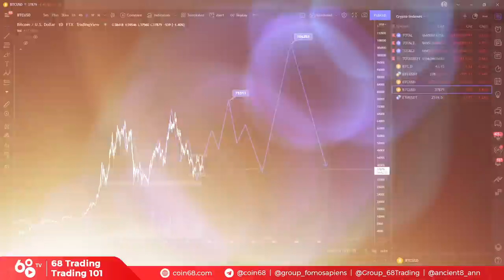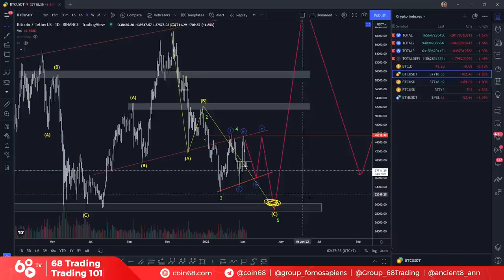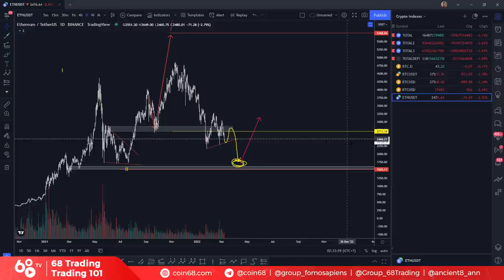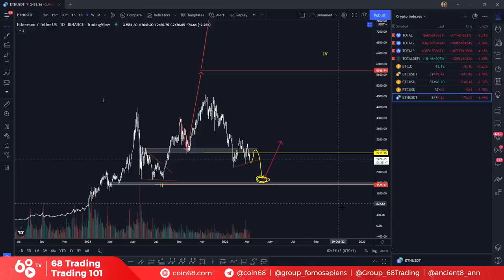Phân tích thị trường: Dò đáy Bitcoin - Đâu là vùng mua phù hợp? | Trading 101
Những ngày qua, giá Bitcoin nói riêng và thị trường tiền mã hóa nói chung đang vô cùng khó đoán khi chịu ảnh hưởng từ nhiều tin tức vĩ mô. Tuy nhiên, nếu zoom out ra một bức tranh toàn cảnh hơn, đâu là điều mà đường giá đang muốn nói cho chúng ta?

Trong video phân tích thị trường ngày hôm nay, hãy cùng Coin68 điểm lại đường đi nước bước của những dự án lớn nhất thị trường thời gian vừa qua, và chuẩn bị cho con sóng lớn sắp đến nhé!